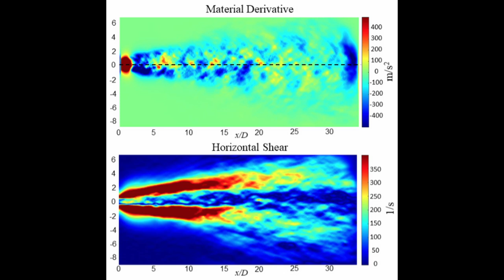Schlieren photography and Optical Flow Method. (Matchstick Rocket)